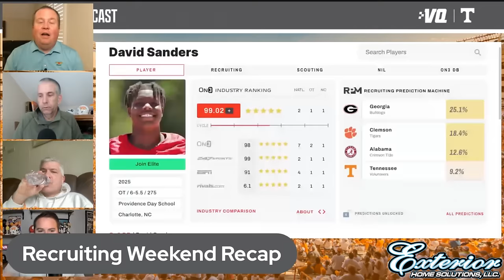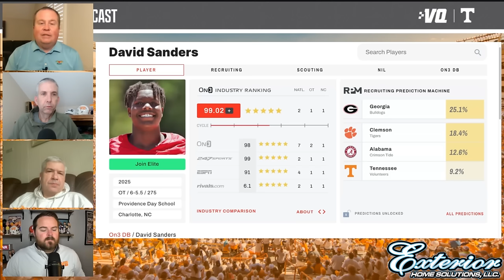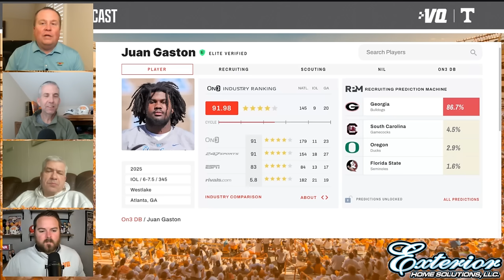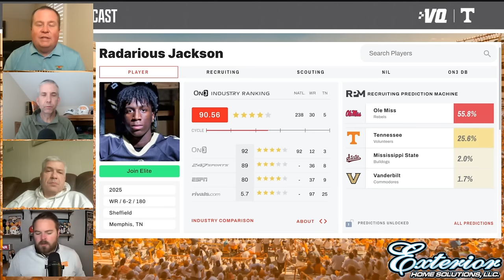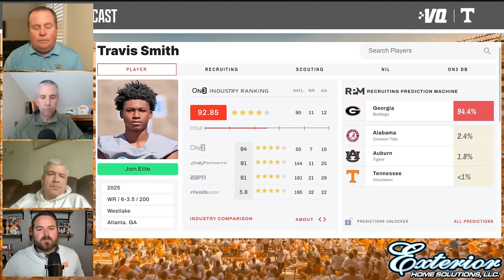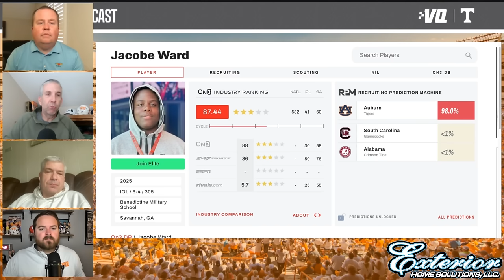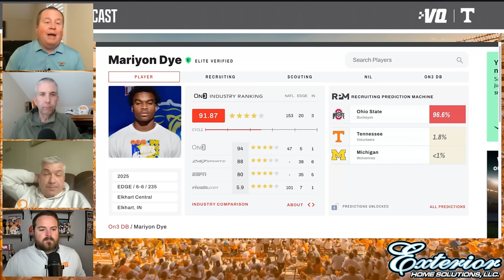Volquest talks spring football updates, BIG recruiting weekend recap, New Lady Vols coach & more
Need to sneak in those tournament games while at work? Prime Video has you covered. Watch every game live, on your phone, on your laptop, or relax and watch at home on Prime Video, with a subscription. Prime Video gives you choices to add on channels like Paramount Plus and Max, both featuring NCAA tournament games, all in one place. It’s March, it’s Madness, stream it all on Prime Video.

A special shoutout to the title sponsor of the Volquest Podcast and that's Exterior Home Solutions.